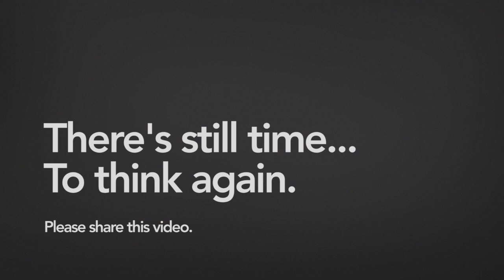Family - Don't Tear Our Families Apart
Dr Liam Fox MP offers his reason for a No Vote in the referendum